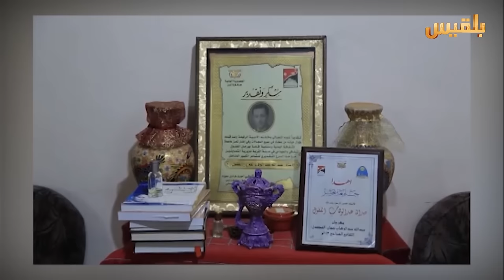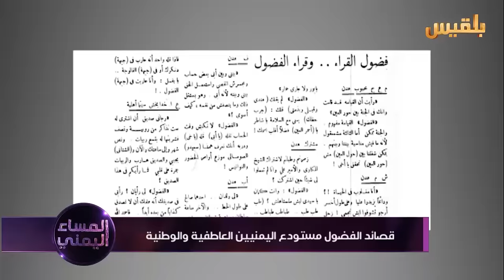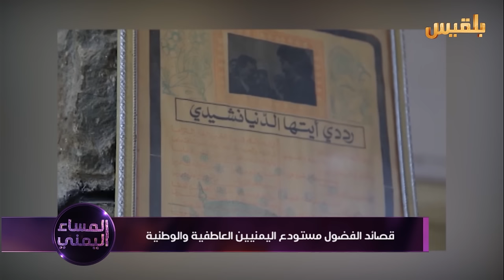قصائد الفضول.. مستودع اليمنيين العاطفية والوطنية | تقرير: منصور النقاش